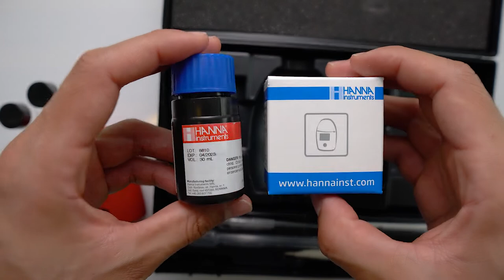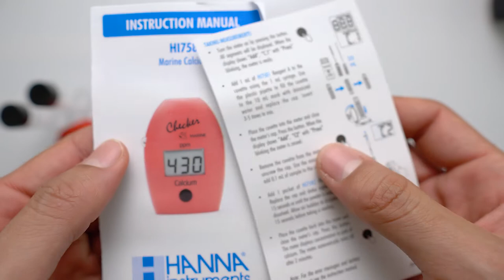Unboxing HANNA Colorimeter Calcium Checker Para Acuario Marino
Unboxing del checker de la marca HANNA para medir el calcio del acuario.

MÚSICA